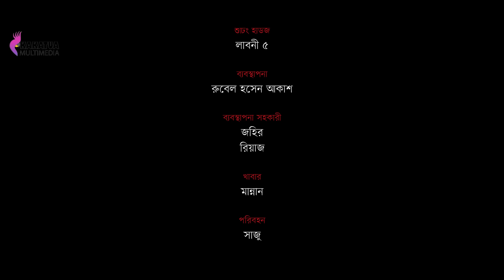পাগলের বিয়ে জেলখানায় | Pagoler Biya Jelkhanay | Asraf Supto | Sini Snigdha | New Bangla Natok 2024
SCRIPT & DIRECTION : SUMON SANI
CAST : ASRAF SUPTO, SINI SNIGDHA, ABDULLA RANA, SHIRIN ALOM, RK REZA, IMRAN HOSSAIN AZZAN
DOP : SIRAJ KHAN
EDIT & COLOR : Badruzzaman Shuvo
Label : Kakatua Multimedia